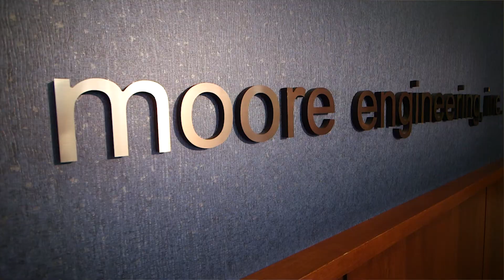Municipal Engineering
Moore's clients and employees talk about how our partnerships help build strong communities.